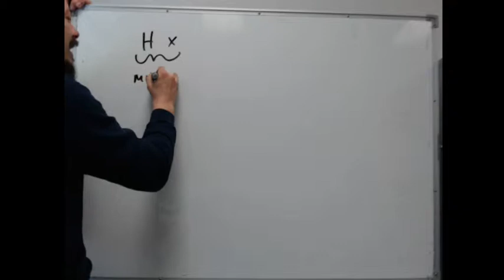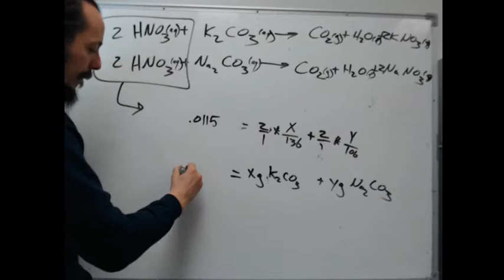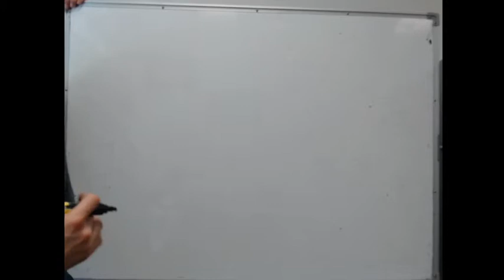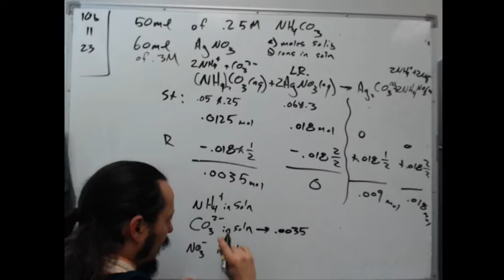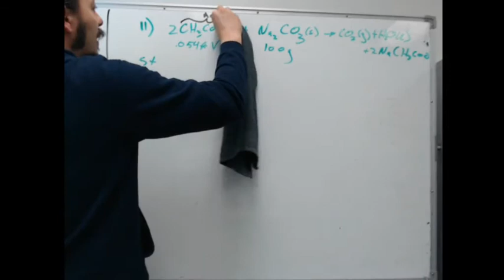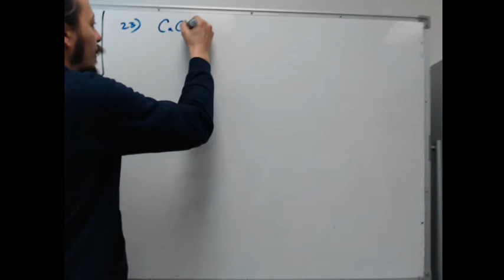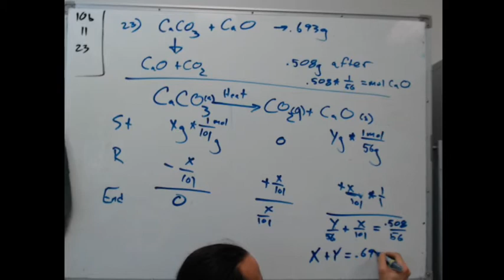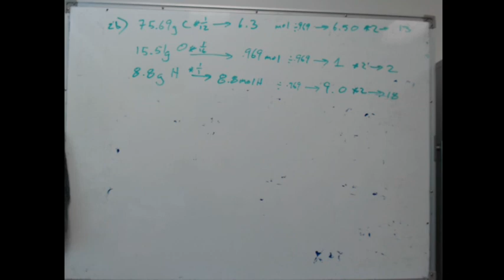Chem 124 W2019 office hours week 10